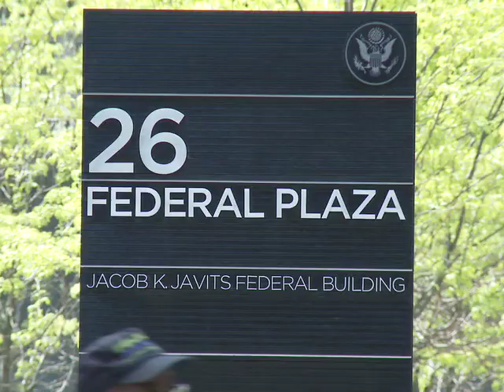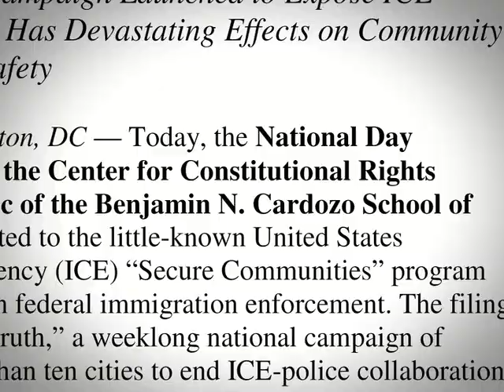Immigration Justice Clinic Files Lawsuit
The Immigration Justice Clinic at Cardozo School of Law worked with the National Day Laborer Organizing Network (NDLON) and the Center for Constitutional Rights (CCR) to file a lawsuit demanding records related to the little-known ICE Secure Communities program.

The filing also marks the launch of Uncovering the Truth, a weeklong national campaign of coordinated actions and advocacy in more than ten cities to end ICE-police collaboration.